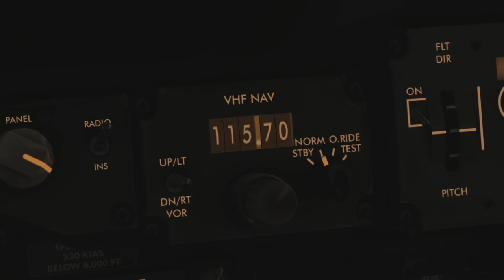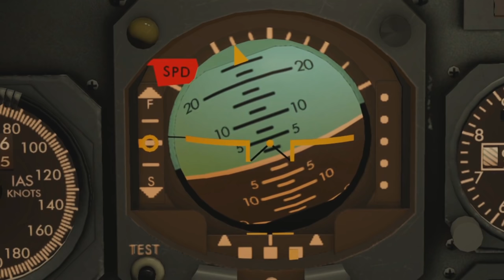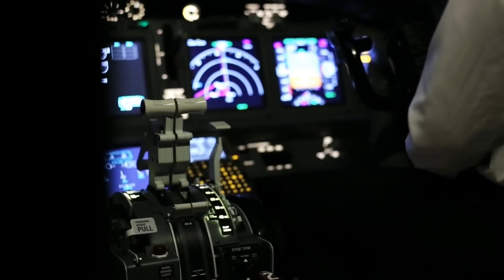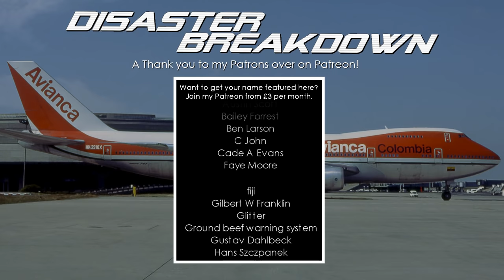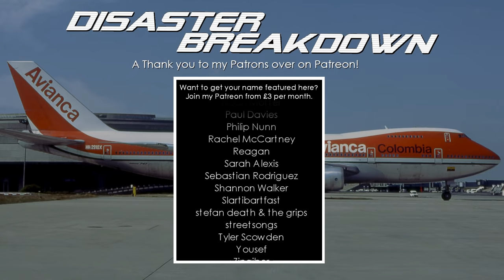The Fatal Mistake That Killed 181 People (Avianca Flight 11) - Disaster Breakdown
A Boeing 747 crashed on final approach in Madrid Spain. The 1983 disaster of Avianca Flight 11 is one of the deadliest to involve a Boeing 747. The photographed wreckage of the plane showed a devastating scene with barely anything resembling an airplane. The accident raised a lot of questions as the 747 was the most iconic plane in the skies and this particular plane was being flown by some of the Airline’s best pilots. Unfortunately the subsequent investigation would later find a causal factor for the disaster to be in the actions of the flight crew in the flight’s final moments. So what happened here that lead to such devastation?